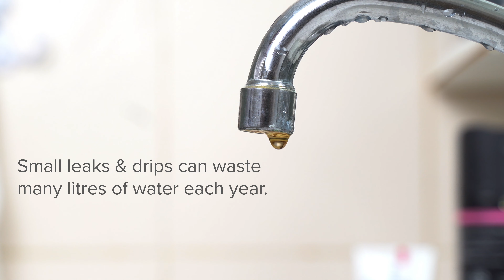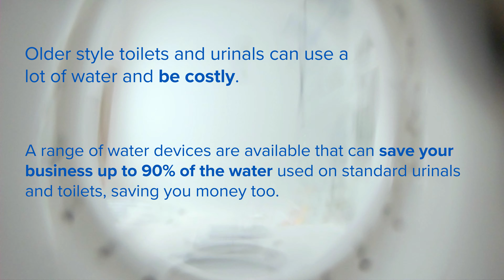How to Save Water in the Workplace - 6 Tips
A lack of clean water has had devastating effects on parts of the world for many decades. It is sometimes considered only an issue for third world countries and far away places, but a lack of clean water is due to become increasingly widespread over the next twenty to thirty years and no one is immune to its effects. Rising demand from industry and agriculture to sustain a growing population means we are using more water than the planet can sustain.

Time stamps:
Intro: 0:00
Tip 1 - Education: 0:18
Tip 2 - Fix Leaks & Drips: 0:28
Tip 3 - Save Water in the Washroom: 0:40
Tip 4 - Save Water in the Kitchen: 0:55
Tip 5 - Save Water When Cleaning: 1:11
Tip 6 - Install Commercial Water Saving Devices 1:23
How Can Citron Help you Save Water in the Workplace: 1:39

Read our latest blog: A Complete Guide to Saving Water in the Workplace